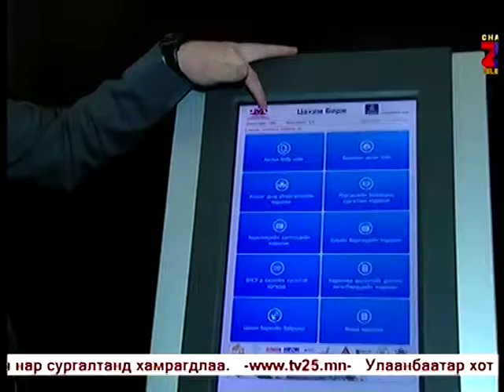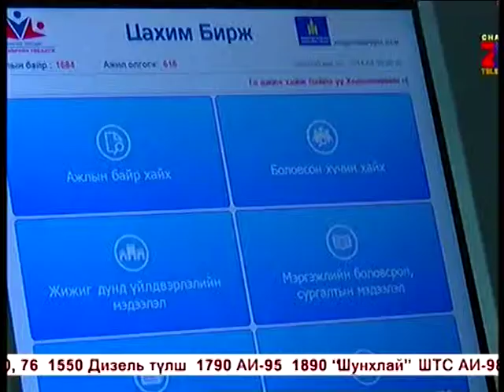Vip76.mn - Sanjmyataw.M - 2014.05.01